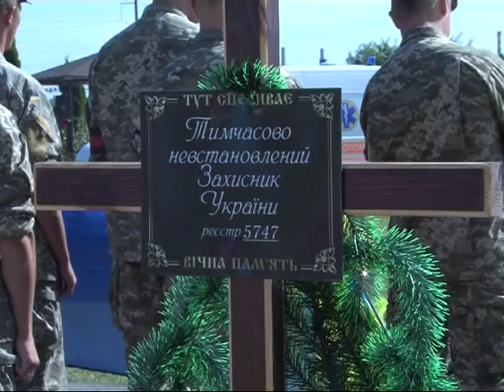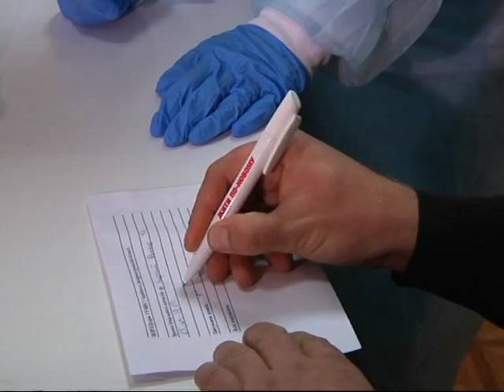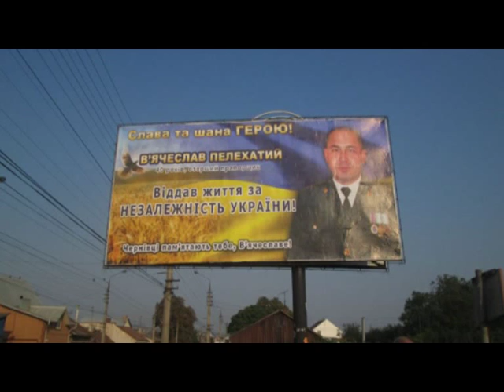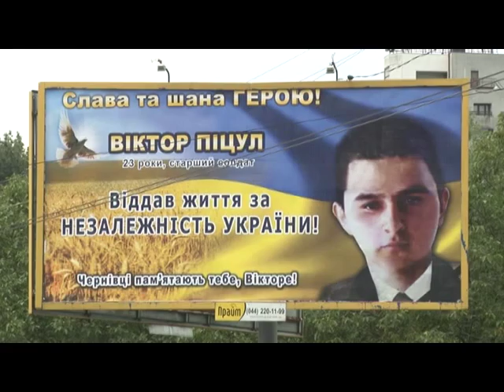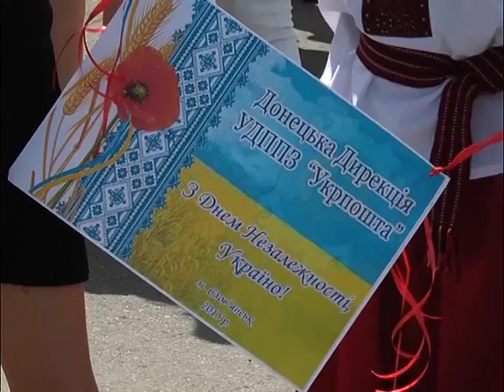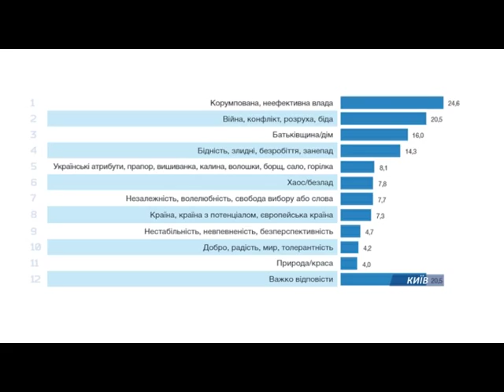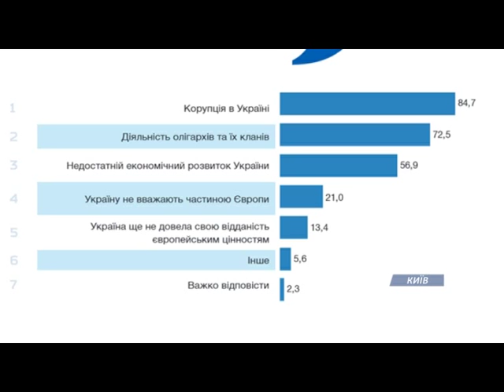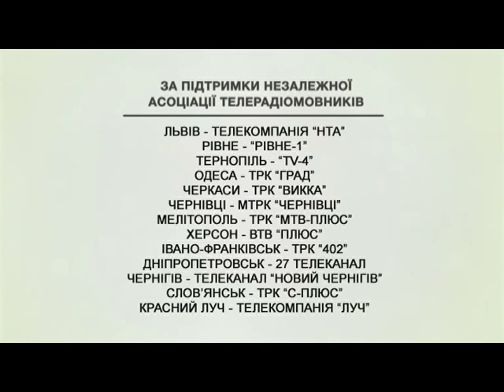Єдина країна (23.08.2015)